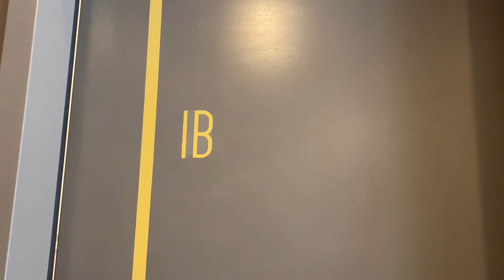The Apartment Guy 703 Rogers Ave 1B (studio 1 bath)